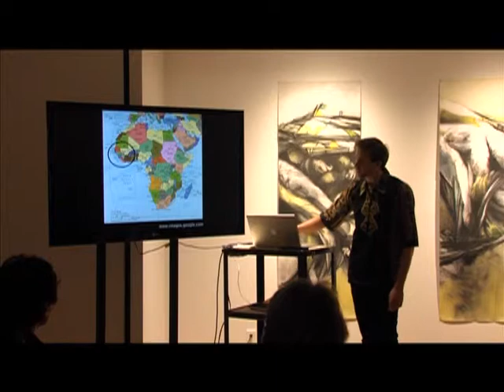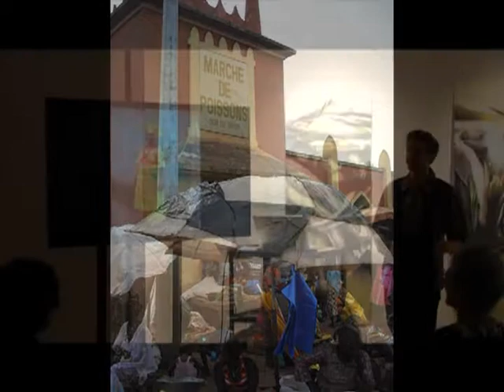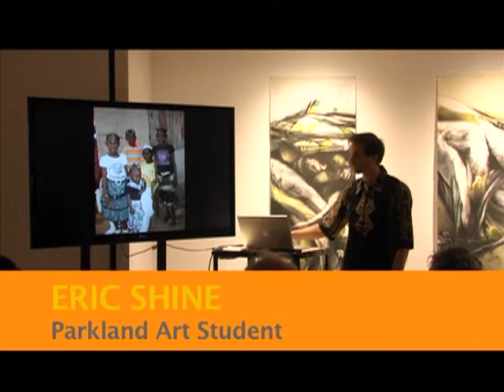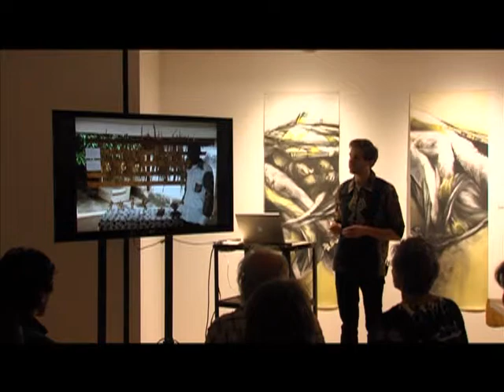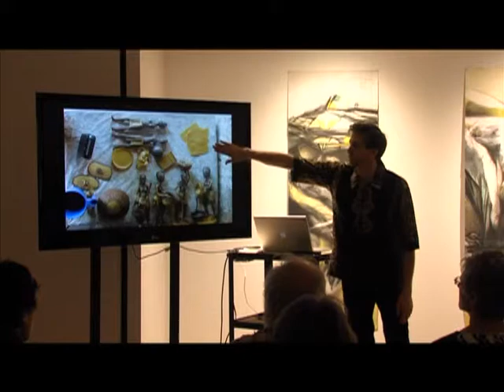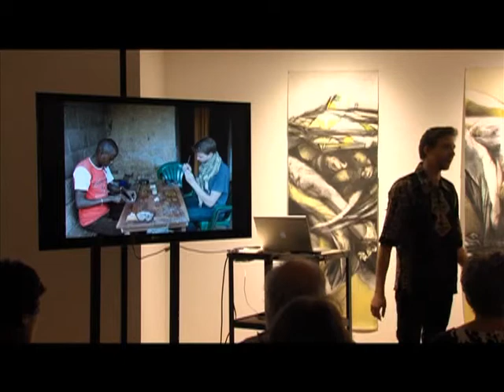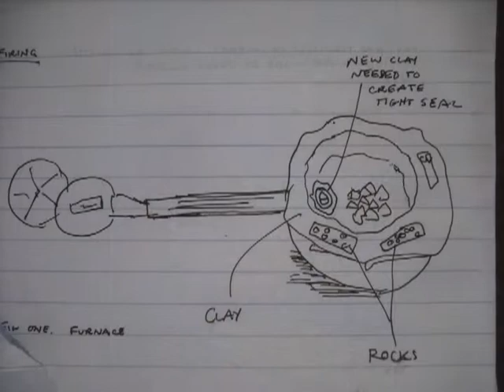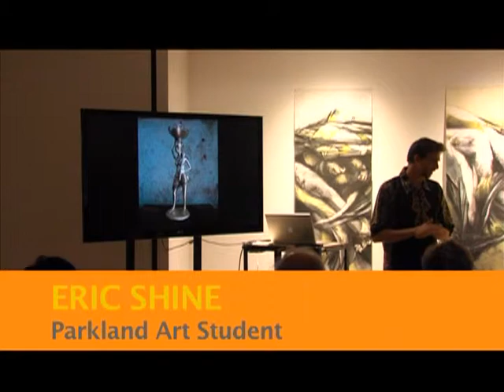Parkland Art Lecture - Eric Shine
Parkland Art Student Eric Shine talks about his trip to West Africa.